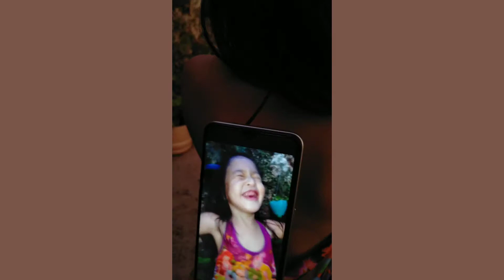Driver's License by Olivia Rodrigo | Ella Esshie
Hey everyone, this is My Music Video Cover of Driver's License by Olivia Rodrigo
(1 minute cover)